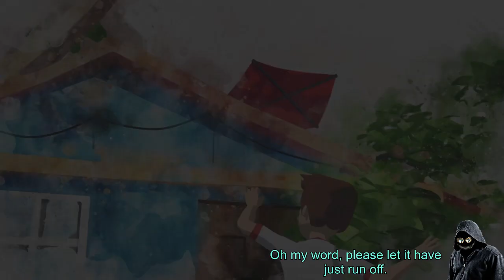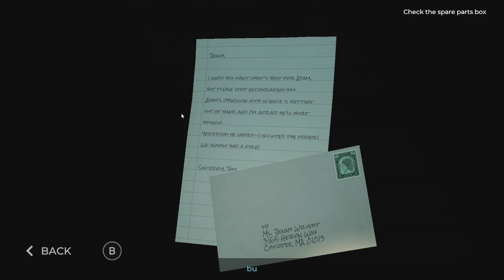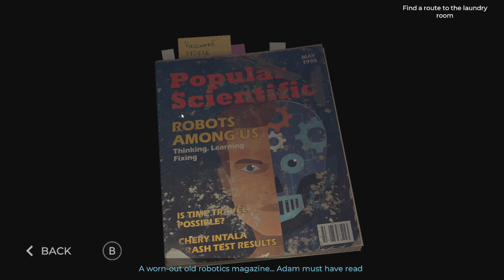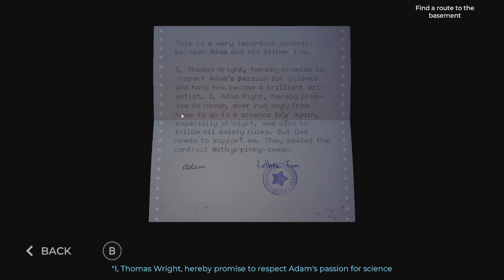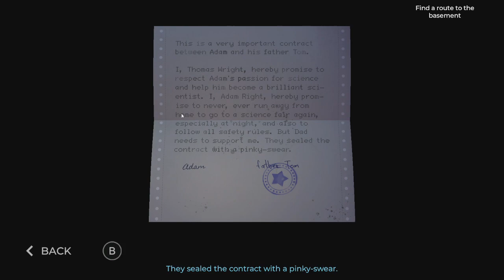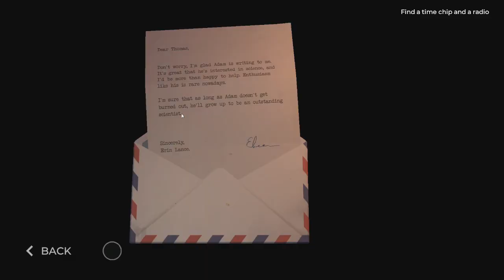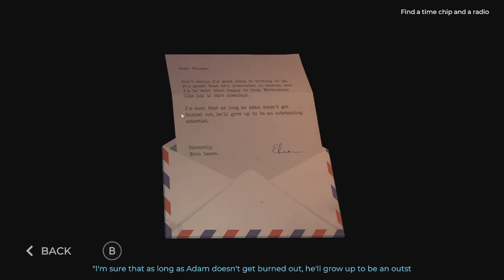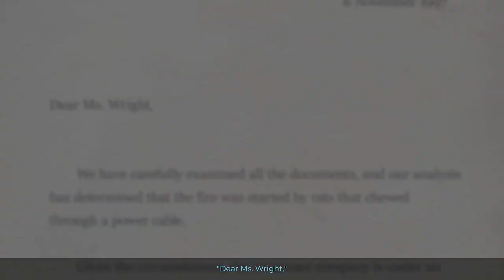Unintended Outcome | Time Loader Part 2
The outcome of our mission is something the little robot never thought possible.